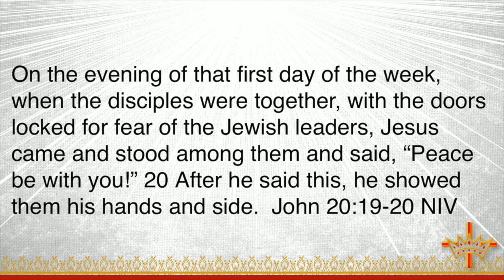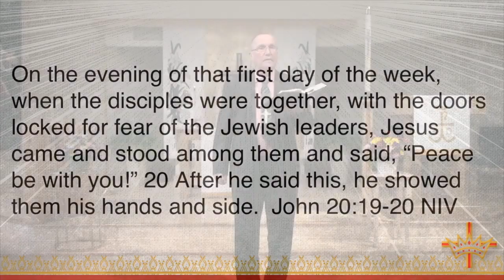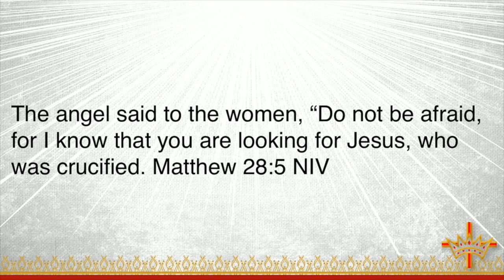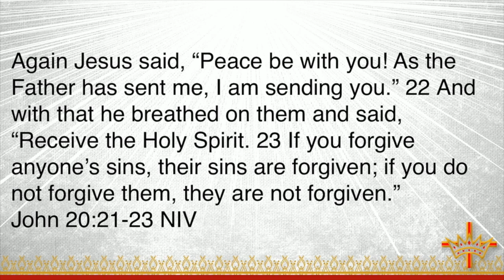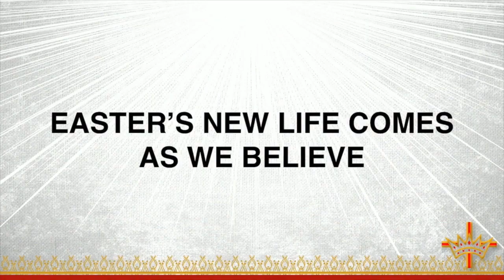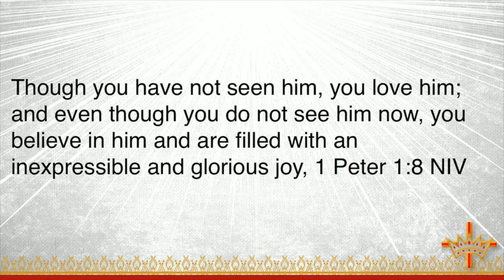Seeing Easter a Second Time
by Pastor Art Wehrmeister
John 20:28-31